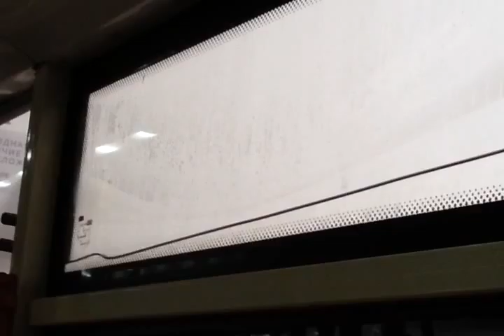Вода между 2 мя стеклами окна перекатывается волнами в троллейбусе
Вода между 2-мя стеклами окна перекатывается волнами в троллейбусе 20160222_164426